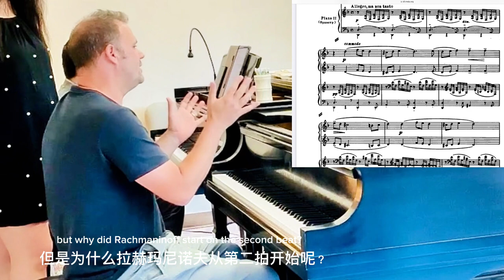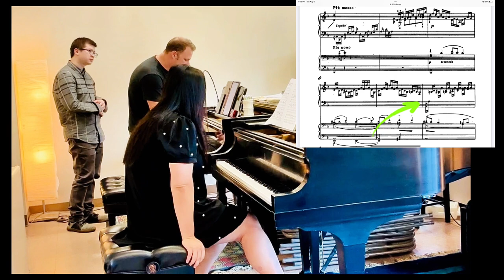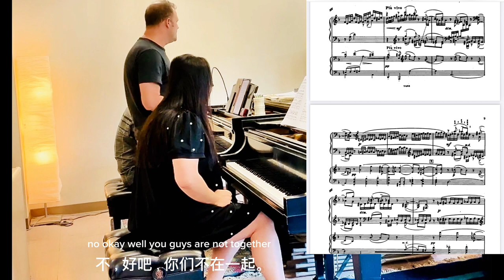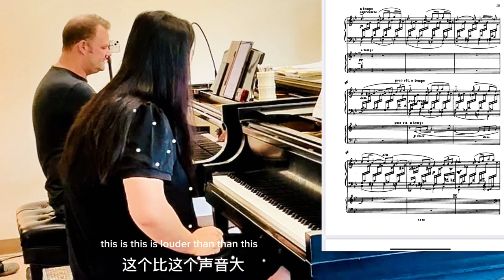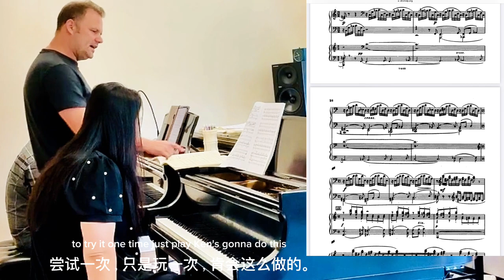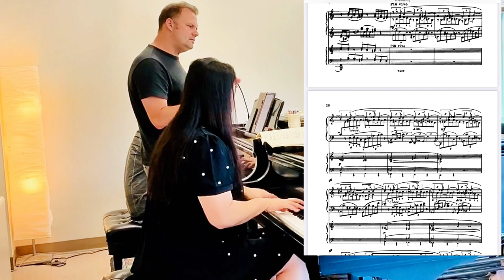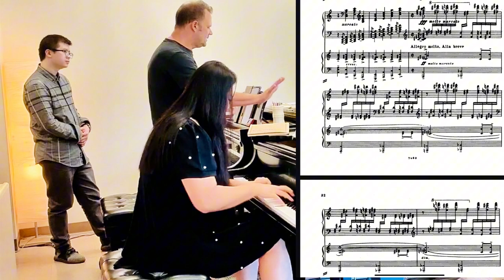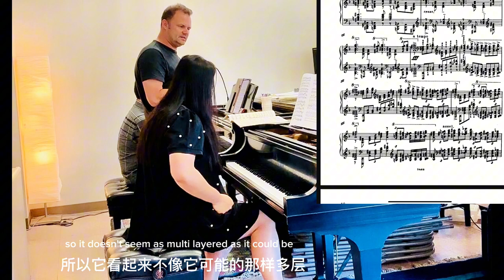Navigating Rachmaninoff's Third Piano Concerto: A lesson by Professor, Thomas Rosenkranz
This is a lesson on Sergei Rachmaninoff's Third Piano Concerto (Mov. 1) featuring Yuefeng Liu on the solo part and Ken Lin playing the orchestral reduction. Both are DMA students at the University of Missouri-Kansas City Conservatory (UMKC) 這是謝爾蓋·拉赫瑪尼諾夫第三鋼琴協奏曲（第一樂章）的課程，由劉月豐擔任獨奏部分，林墾負責管弦樂還原。 兩人都是密蘇里大學堪薩斯城音樂學院 (UMKC) 的 DMA 學生。
Time stamps
0:00 Becoming a story teller with the opening statement
3:18 Creating a variety in touch in unexpected places
5:33 Finding rhythmic vitality in order to be tighter with the orchestra
8:38 The importance of balancing the melody
11:57 Finding the hidden counterpoint
14:22 Knowing when to change your sound/character
15:58 Choosing the right tempo in order to hear more details
17:53 Finding the right stroke in order to emphasis the character
19:06 Climbing the cadenza's "mountain"
20:25 Orchestrating your sound in a multi-layered way